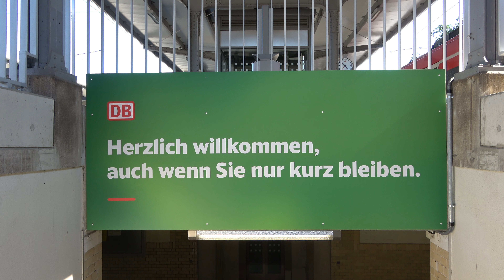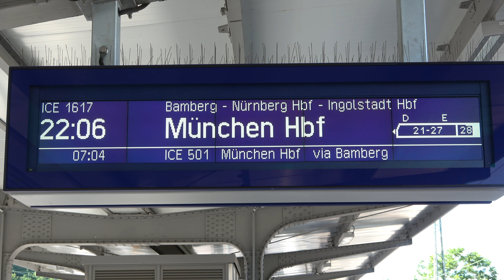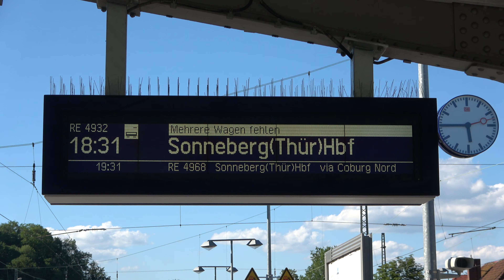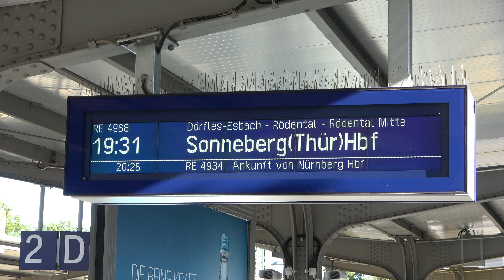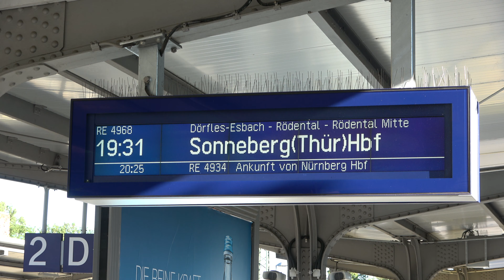COBURG Bf: Vectron Sandwich, Agilis, Blechelse, Corona-Hinweis, Zugzielanzeiger als Multianzeiger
Am 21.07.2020 entstanden die Aufnahmen am Bahnhof Coburg.
Neu sind mir die kleinen Multianzeigen aufgefallen mit Folgezug, Wagen fehlen usw.
Die Ansagen der Corona-Hinweise mit "Bleiben sie gesund" kommt alle 20 Minuten.